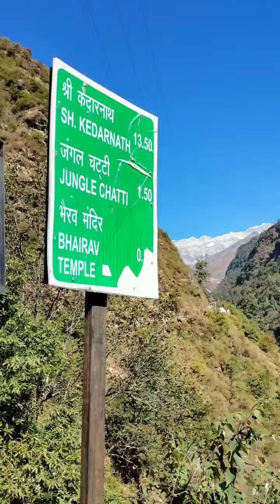Kedarnath Temple journey by sehrill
mesmerizing view and beautiful journey to bolenath baba.  It is approximately 86 kilometres from Rudraprayag.
Kedarnath means - the Lord of the Field.